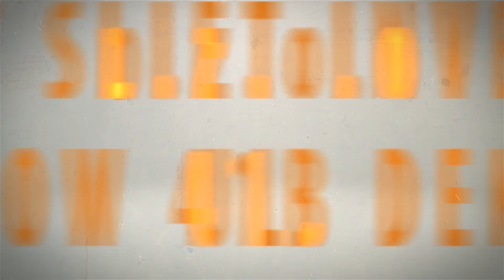Paweł Przedpełski: "Jedziemy dla drużyny, a nie indywidualnie" - VIDEO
ForBET Włókniarz Częstochowa dzięki remisowi w Lubinie, zdobyciu punktu bonusowego oraz wygranej Falubazu Zielona Góra w Grudziądzu sprawia, że Lwy są bardzo blisko play-offów i wszystko ma w swoich rękach. Samo starcie w meczu z Motorem przyniósł ogromne emocje, a z dobrej strony na wyjeździe spisał się Paweł Przedpełski, który zdobył 6. punktów i jeden bonus.